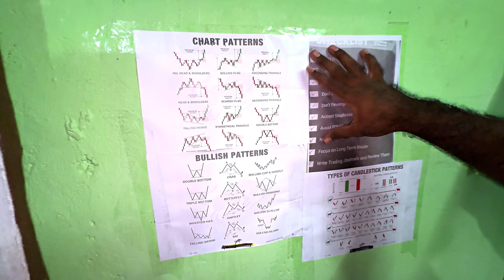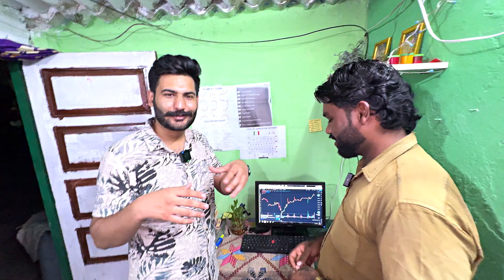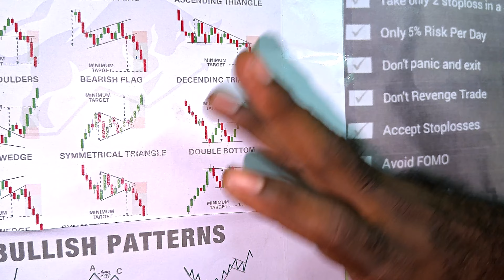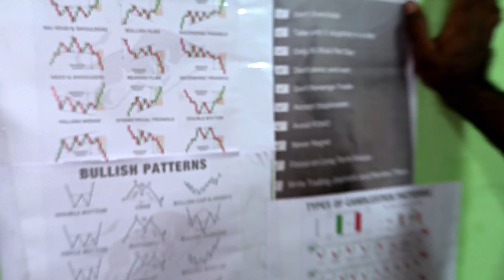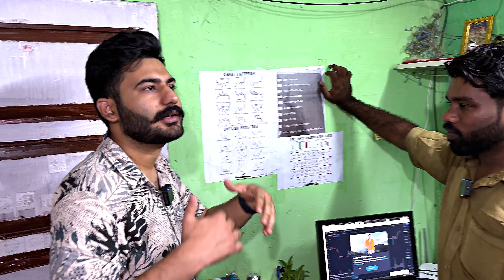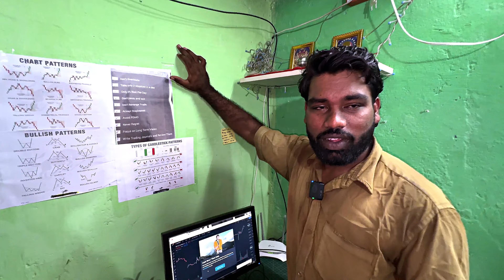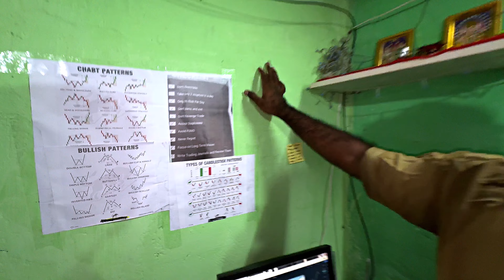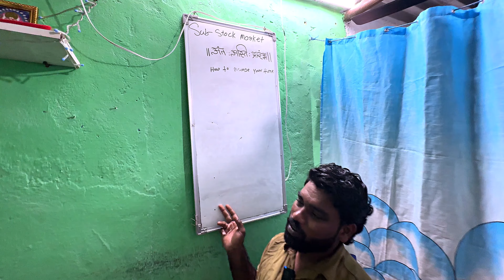Trading Setup For Beginners | Best 4 Screen Trading Setup For Beginners | Option Trading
अगर आप हमारी Podcast Series में Feature होना चाहते हैं तो इस Form को भरें Form Link 👇🏻

मेरे FREE Training Programme में Share Market Basic से Advance तक सीखने को मिलेगा अगर किसी को Share Market का S भी नहीं आता तो भी वो Share Market बिल्कुल Basic से सीख सकता है इस Training Programme में Investing, Swing Trading और Option Trading सिखाई जाएगी ||

मेरे Link से Demat खोलने पर ये 5 Facilties👇🏻 दी जाती है

1. FREE Share Market Training Programme

2. Share Market में Use होने वाली Excel Sheets जो मैं खुद Use करता हूं ||

3. Share Market में Use होने वाले Financial Calculators जो मैं खुद Use करता हूं ||

4. Demat Account खोलने के Process में सहायता ||

5. Demat Account खुलने के बाद उसे इस्तेमाल करने में आने वाली Problems में सहायता ||

मेरे Link से Demat Account खोल कर Free Training Programme और बाकी सभी Facilities का फायदा उठाया जा सकता है ||

आपका Account मेरे Link से Open होने के बाद या Account Opening के Process में सहायता के लिए मेरी Team को 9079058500 पर Telegram पर Message करें मेरी Team आपके Account को Verify करने के बाद आपको Learning Group में Add कर देगी ||

Scam Alert :- मेरी कोई भी Paid Service / Group नहीं है और ना ही मैं Investment के लिए किसी से पैसा लेता हूं अगर मेरे नाम से कोई आपसे कोई पैसा मांगता है तो वो Scammer / Fraud है उसे 1₹ भी ना दें !! मेरे नाम से बहुत सारे Fake Telegram Channel Or Instagram Account बने हुए हैं उनसे बचने से लिए सिर्फ Youtube Description में दिए गए Links से ही Join करें क्योंकि Search करने से आपको पता नहीं चलेगा की कौनसा चैनल Real है और कौनसा Fake है अगर Link Open नहीं हो रहा तो Link को 4-5 बार Reload करें आपको Telegram Channel मिल जाएगा !!